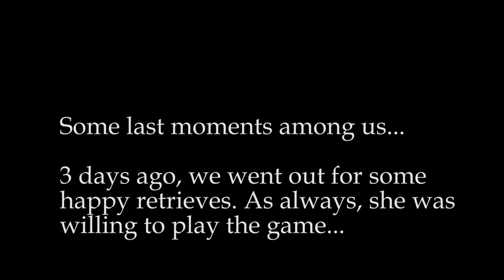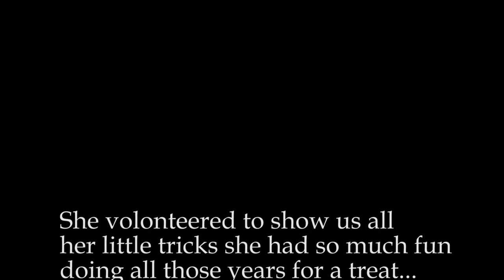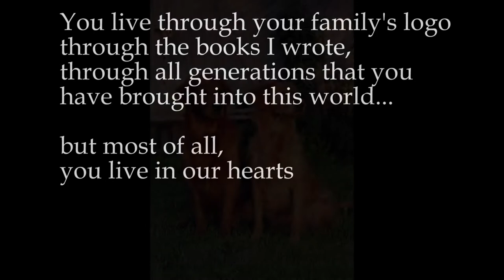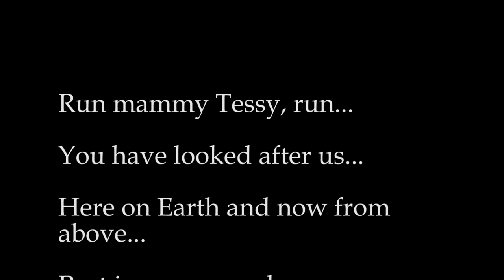Tessy 2004 2013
From day one to the last, Lady Huntess "Tessy" among us.
Music : Loreena McKennitt, album "Parallel Dreams", song "Samain Night". Thank you for creating such music...